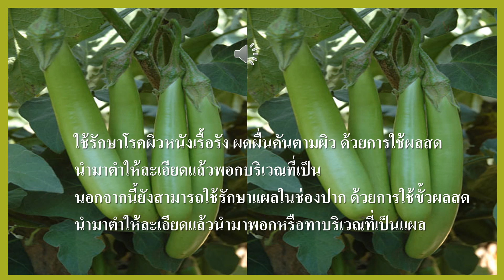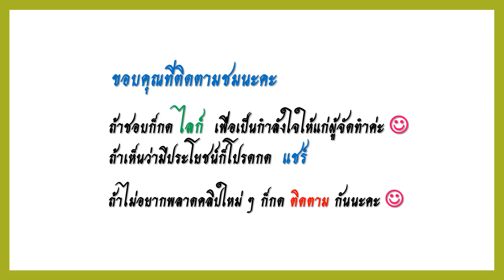มะเขือยาว ลดคอเลสเตอรอล ฟื้นฟูหัวใจ ช่วยให้หุ่นฟิต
มะเขือยาว  เป็นผักที่มีคุณค่าทางโภชนาการสูง มีวิตามิน  แร่ธาตุที่สำคัญหลายชนิด  อีกทั้งยังมีประโยชน์และสรรพคุณต่อร่างกายหลายประการ